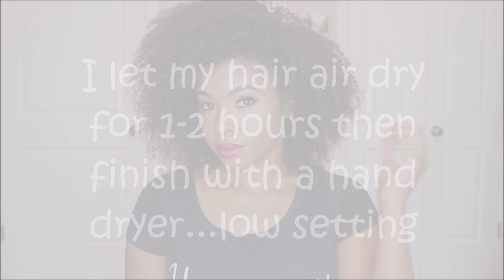Wash & Go || CURLS Cashmere & Caviar Line || Day 1 Volume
Hi loves! I call it my 'lazy hairstyle'. When I don't feel like committing time and energy to my hair, I apply these products, dry my hair, and go.

This new CURLS line has amazing slippage and leave my hair soft without weighing my hair down. I also loved that I had volume on Day 1. It normally takes me Day 2 or 3 to get this kind of volume.